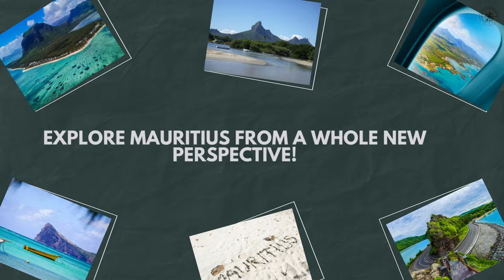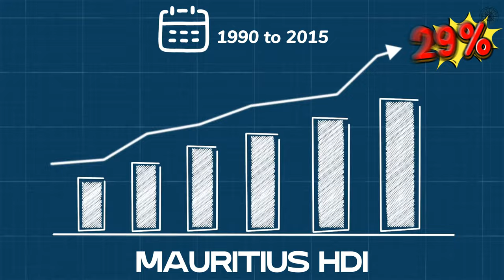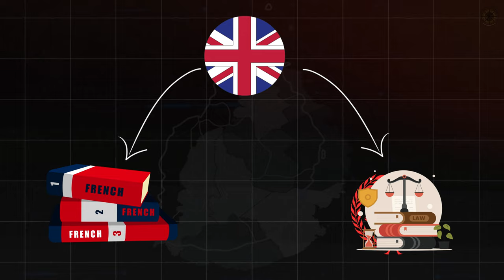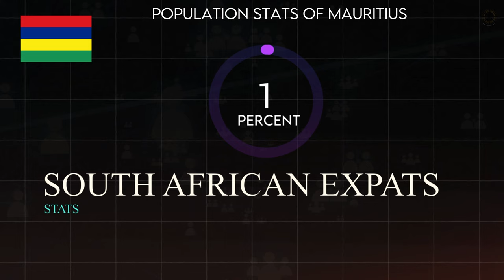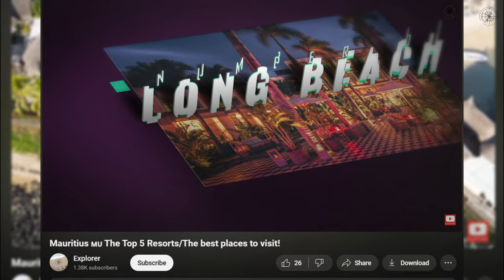Mauritius - 10 Hidden SECRETS You Didn't Know!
Embark on a mesmerizing journey through the lesser-known wonders of Mauritius in this captivating video adventure! From the tranquil shores of Rodrigues Island to the remote beauty of the Agalega Islands, witness the diverse landscapes and rich cultural tapestry of this tropical paradise unfold before your eyes. Delve into the island's geological marvels, colonial history, and vibrant sugarcane plantations, all while exploring the delicate balance between tourism and sustainability. Whether you're a seasoned traveler or simply curious about the secrets of Mauritius, this faceless video invites you to immerse yourself in its beauty and uncover its hidden treasures like never before. Join us on this virtual voyage and let the magic of Mauritius unfold!

TIME STAMPS
00:00 - Intro
00:17 - The Republic of Mauritius
01:53 - Formation of Mauritius
02:48 - Size if Mauritius
03:28 - Geological Features
04:08 - Human Development
05:06 - Historical Naming
05:50 - Colonial History
06:36 - Sugarcane Plantations
07:20 - Diverse Population
08:08 - Tourism and Population